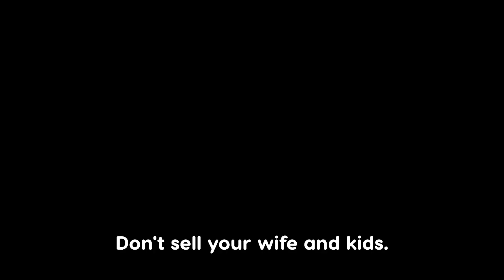THIS doesn't make sense in Genshin Impact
Genshin Impact gameplay loop consists on two things, one of those two things is absolutely broken, and I'll get into that in a moment. Wishing is the main mechanic in Genshin, the lost exciting at least, we all love wishing in hopes of pulling our favourite 5 star characters, but something just doesn't quite make sense about this.